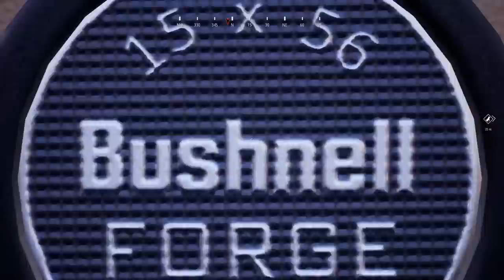Bird Hunting in Hunting Sim 2 | Adding 5 New Trophies to the Lodge!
We finally try out bird hunting in hunting sim 2, going after ducks and geese, and I actually enjoyed it quite a lot! In the process, we managed to add 5 new trophies to the lodge as well!